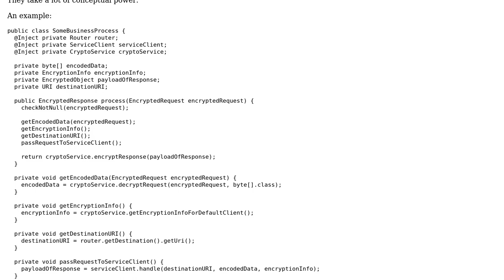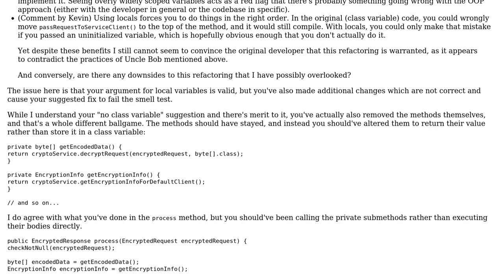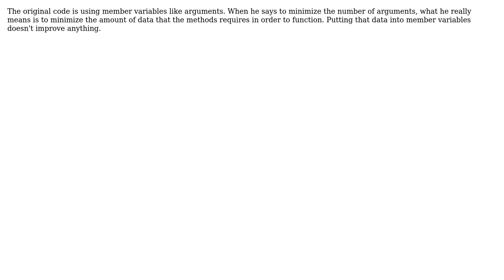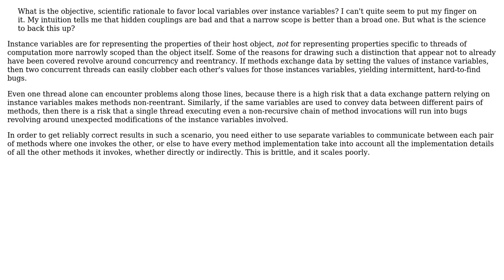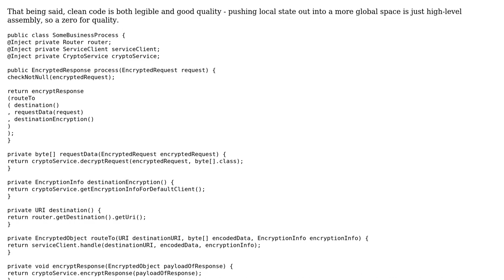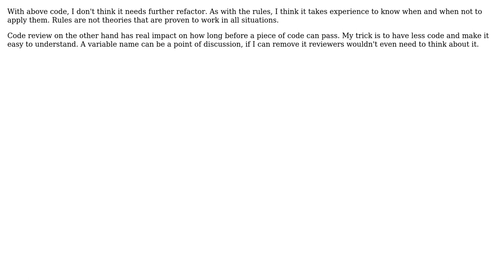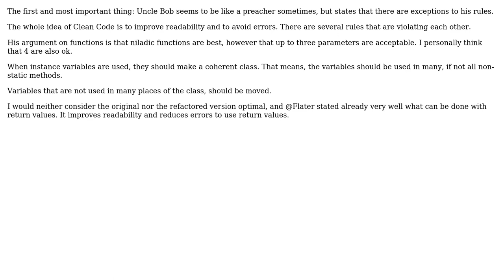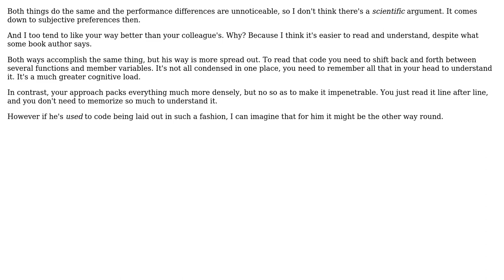Software Engineering: Rationale to prefer local variables over instance variables? (12 Solutions!!)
Software Engineering: Rationale to prefer local variables over instance variables?

With thanks & praise to God, and with thanks to the many people who have made this project possible! | Content (except music & images) licensed under CC BY-SA | Music | Images & others | With thanks to user Vilx user user673679 user Roman Weis user meriton user kap user Kain0_0 user John Bollinger user imel96 user gnasher729 user Flater user drjpizzle user Alex user Alexander and the Stack Exchange Network Trademarks are property of their respective owners. You are responsible for your own actions.